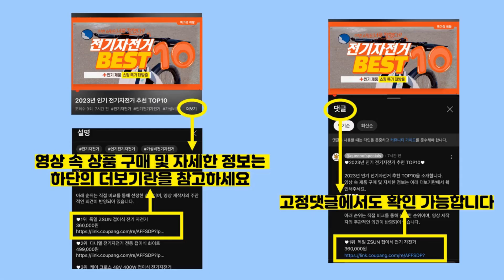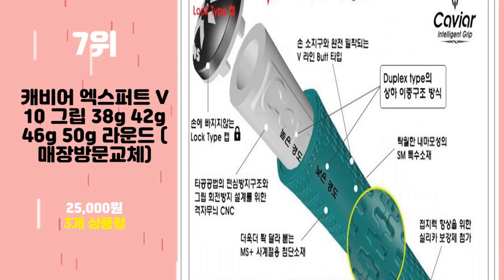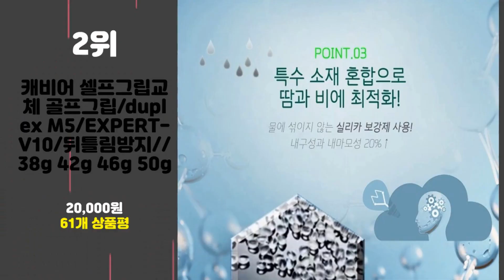2024년 가성비 캐비어그립 추천 TOP10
2024년 인기 캐비어그립 추천 TOP10을 소개합니다.

♥10위   캐비어그립 남성용 V10 골프그립  [  25,000원  ]

♥9위   캐비어 싸이클론 트리플엑스 TPS 남성용 골프그립 7컬러  [  30,000원  ]

♥8위   2023 뉴 캐비어 싸이클론 트리플엑스 엘라스토머 드라이버 우드 아이언 남성 골프 채 그립  [  30,000원  ]

♥7위   캐비어 엑스퍼트 V10 그립 38g 42g 46g 50g 라운드 (매장방문교체)  [  25,000원  ]

♥6위   캐비어 2023 신형 여성용 골프그립 아보카도 S5 [그립 교체 용품 무료증정] 7가지색상  [  20,000원  ]

♥5위   캐비어 엑스퍼트V10 골프그립 5컬러 엘라스토머 그립(그립테이프증정)  [  25,000원  ]

♥4위   2023 뉴 캐비어 싸이클론 트리플엑스 엘라스토머 드라이버 우드 아이언 남성 골프 채 그립  [  30,000원  ]

♥3위   캐비어 싸이클론 트리플엑스 TRIPLEX 골프 그립 교체 드라이버 아이언 우드 / 사은품 증정 퍼터그립  [  30,000원  ]

♥2위   캐비어 셀프그립교체 골프그립/duplex M5/EXPERT-V10/뒤틀림방지//38g 42g 46g 50g  [  20,000원  ]

♥1위   캐비어 골프그립 광폭엠보싱 EXPERT-V10  [  25,000원  ]